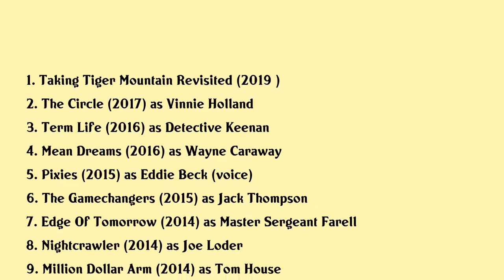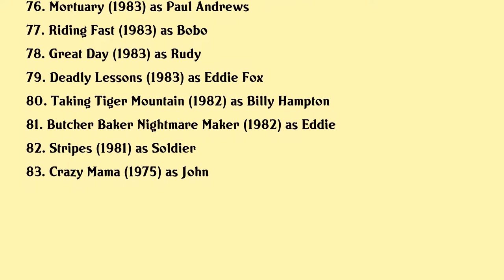Bill Paxton Movies list Bill Paxton| Filmography of Bill Paxton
Bill Paxton Full Movies List Filmography of Bill Paxton

Latest movies of Bill Paxton are:

1. Taking Tiger Mountain Revisited
2. The Circle
3. Term Life
4. Mean Dreams
5. Pixies
6. The Gamechangers
7. Edge Of Tomorrow
8. Nightcrawler
9. Million Dollar Arm
10. Edge Of Tomorrow Weapons Of The Future
11. 2 Guns
12. The Colony
13. Red Wing
14. Jfk The Final Hours
15. Titanic 100 Years On
16. Shanghai Calling
17. Haywire
18. Tornado Alley
19. 13 Scarier Movie Moments
20. His Highness Hollywood

Complete list of movies acted by Bill Paxton are in this video.

Please Comment down your favorite movie of Bill Paxton